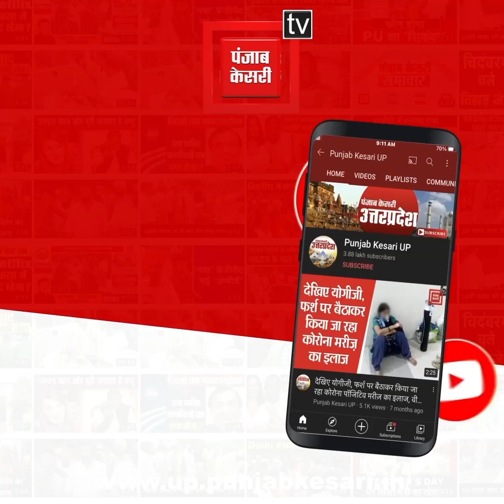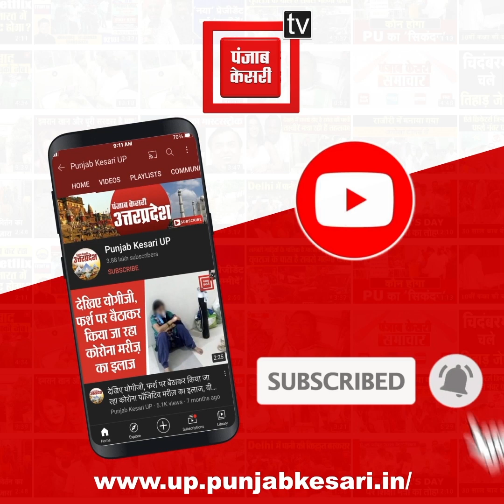Prayagraj में तैनात दरोगा की संदिग्ध परिस्थितियों में मौत, घर के बाथरूम में मिली लाश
उत्तर प्रदेश के प्रयागराज में एक दरोगा की संदिग्ध परिस्थितियों में मौत की सूचना से हड़कंप मच गया है.वहीं जानकारी मिलने के बाद पुलिस के आला अधिकारी मौके पर पहुंचे हैं...और इस मामले की गहनता से जांच-पड़ताल की जा रही है...